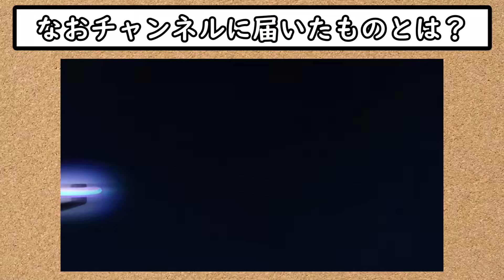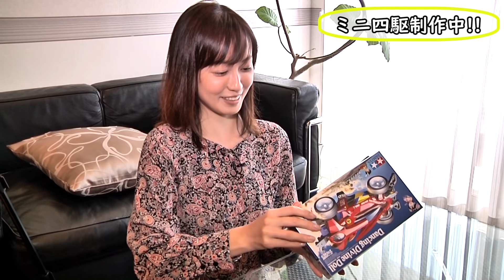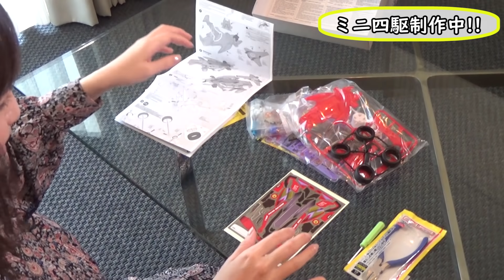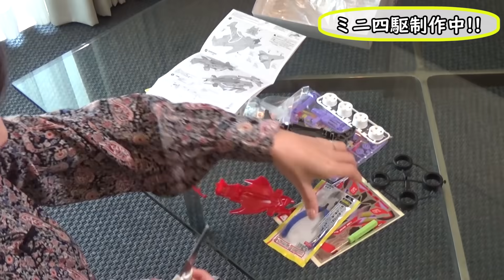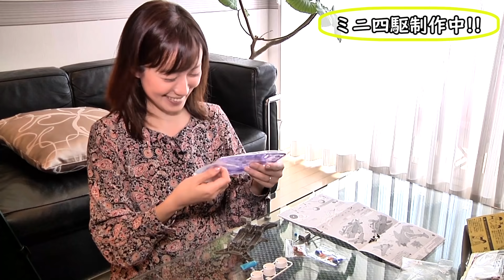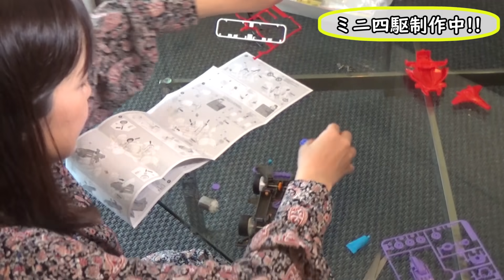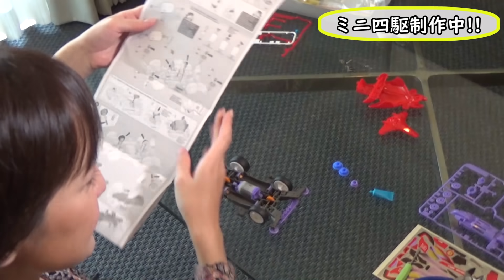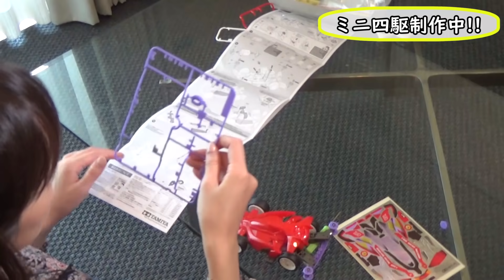4及川奈央「ミニ四駆作ってみた！」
39歳の誕生日を境に始めてみました。
ゆるりと更新してゆきますので
のんびりと御覧いただければ嬉しいです。

今回は初めてミニ四駆を作りました！

ハイパーダッシュ基地【ミニ四駆】 Youtubeチャンネルはこちら